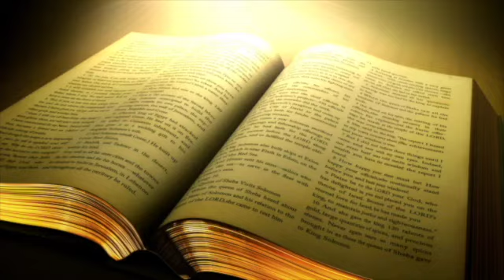Episodio #74:La Verdad en Amor: Conociendo a Jesús en el evangelio de Juan (6) por Willie Alvarenga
En este episodio #74, nuestro hermano Alvarenga presenta la manera de cómo conocemos a Jesús en el capítulo 2 de Juan.